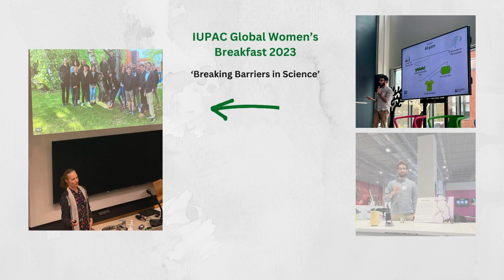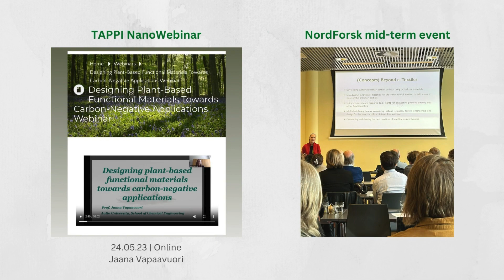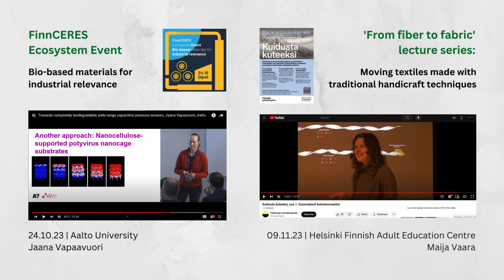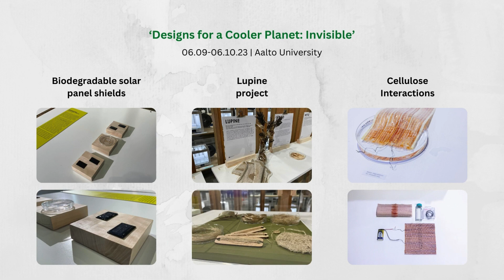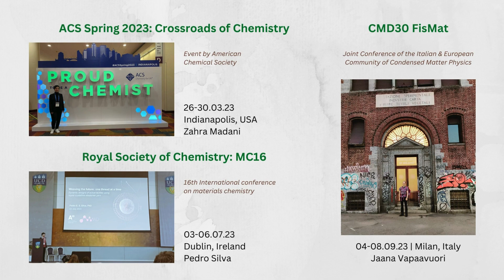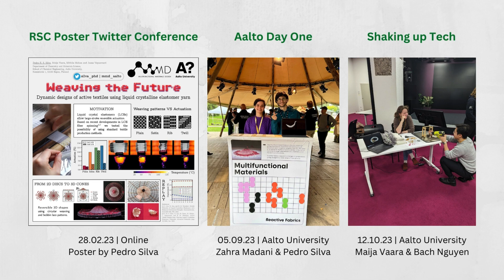MMD Highlights 2023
In this video, we revisit some of our most significant events and inspiring moments of the previous year 🌟🤗

Video editing: Giulnara Launonen
MMD logo: Mithila Mohan